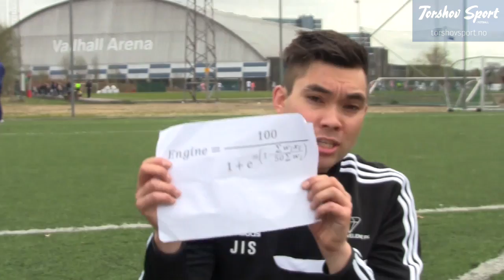Adidas Nitrocharge 1.0 Fotballsko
- Adidas har lansert den helt nye Nitrocharge fotballsko! Denne fotballskoen er spesiellt utviklet for motoren i laget - The Engine.